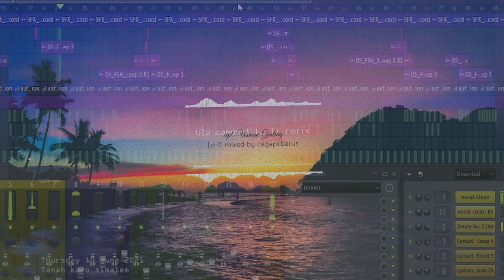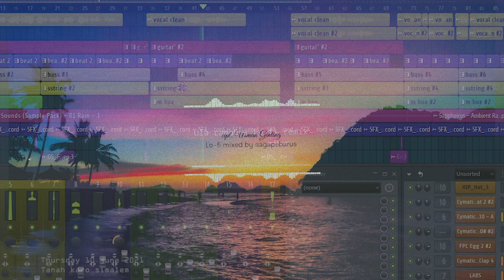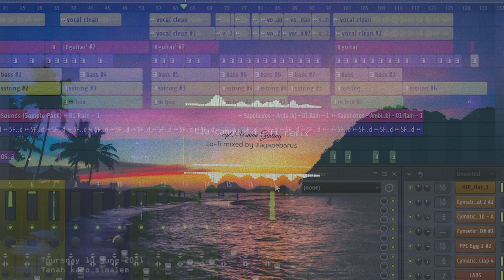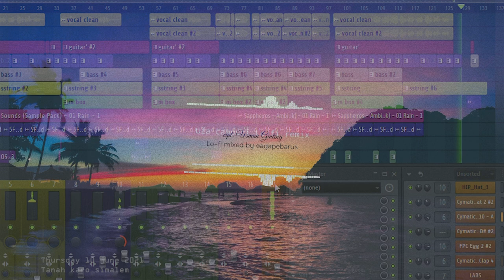Lagu Karo Ula Campuri Lo-fi Remix Terbaru || Cipt. Usman Ginting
DAW: FL Studio 20
Spectrum: Avee Player Pro
Video Editing: Adobe Premiere Pro CC 2018
Picture Stock: Unsplash Web

@lo-fi mix by: Misia Agape Barus